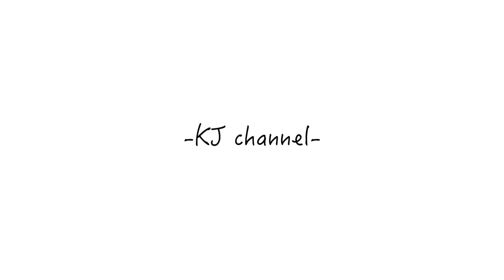【激ムズ！？】30mフリーキックチャレンジ！！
動画見て頂きありがとうございます！
コメントくれたら泣いて喜びます！

他のみんなのチャンネルも
良かったら見に行ってください！

チームのセンタートップ！
本田圭佑公認YouTuber！

元ソサイチ日本選抜🇯🇵梅谷堅人のチャンネル！
編集・撮影等してます！

フットゴルフ日本代表🇯🇵亮くんのチャンネル！